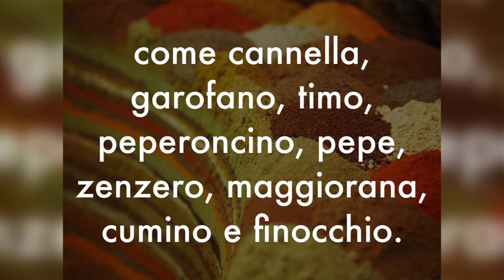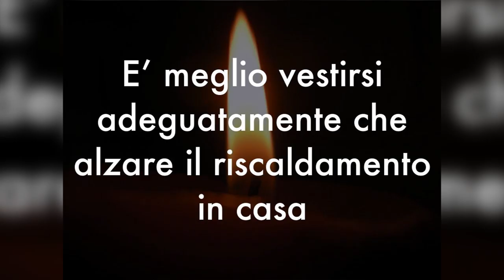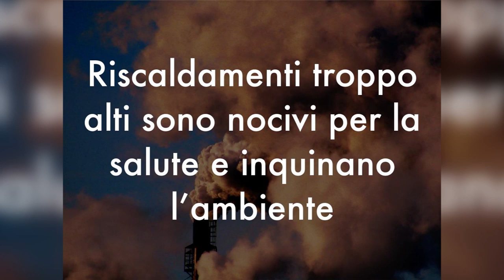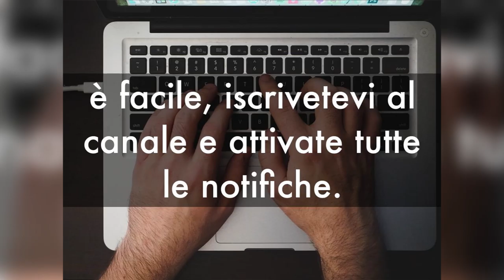NON SOPPORTI il FREDDO? ❄️ECCO i MIGLIORI RIMEDI NATURALI RISCALDANTI contro le BASSE TEMPERATURE ☃️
Ciao amici! Quando fa freddo ci sono alcuni rimedi naturali potenti per tenerci caldi e al riparo dalle basse temperature invernali. In questo video vediamo insieme i migliori rimedi contro il freddo, dal potere riscaldante.

📘 Proteggiti dai MALANNI di STAGIONE con questi POTENTI RIMEDI

🌱 ECHINACEA per TISANE

🌱 TISANA ECHINACEA

🔬 STUDIO SCIENTIFICO sui BENEFICI degli AGRUMI
100% Orange juice consumption is associated with better diet quality, improved nutrient adequacy, decreased risk for obesity, and improved biomarkers of health in adults: National Health and Nutrition Examination Survey, 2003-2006 - Nutrition Journal

🌱 ACQUISTA AGRUMI ITALIANI dalla nostra bella SICILIA!

è un regalo che hanno fatto questi miei fan alla community

2. aggiungi al carrello i prodotti che desideri
spaziosolosalute (così, minuscolo!)
5. Fatto! Lo sconto viene applicato immediatamente e puoi procedere con l'acquisto

Nota bene

Simona Vignali